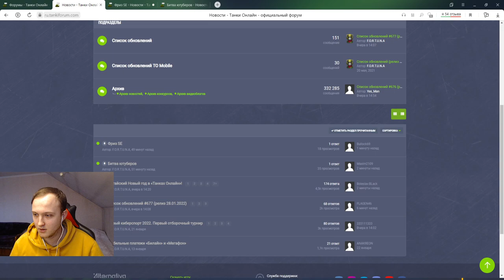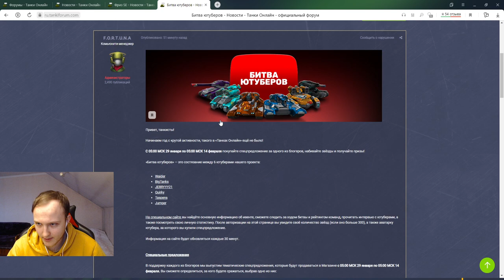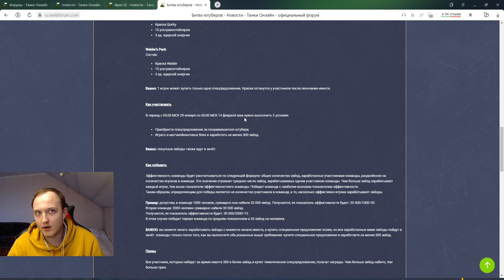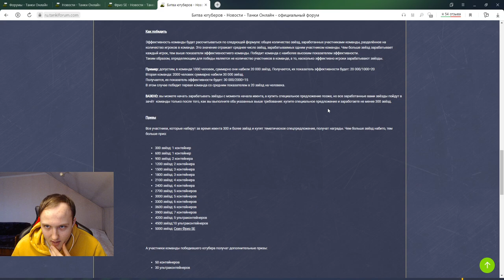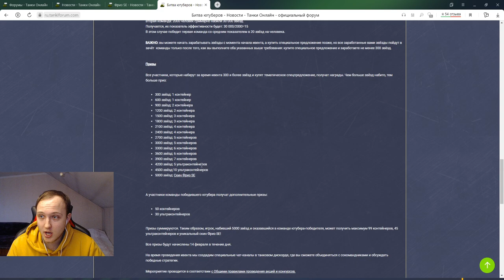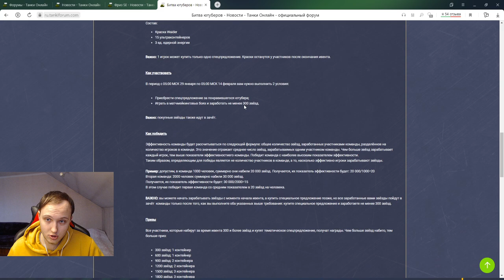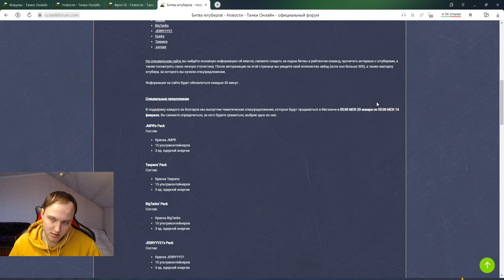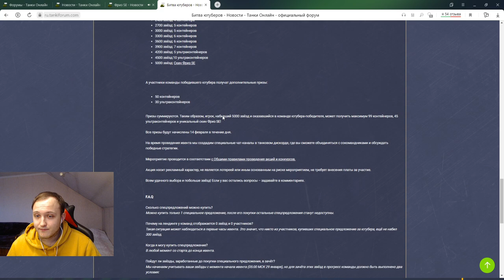БИТВА УЖЕ СТАРТУЕТ ЗАВТРА! НОВЫЙ ФРИЗ SE И ФАРМ КОНТЕЙНЕРОВ!ЗА КОГО КРАСКУ ПОКУПАТЬ В ТАНКАХ ОНЛАЙН